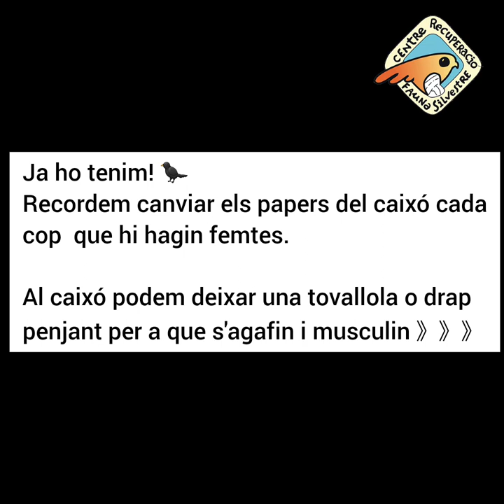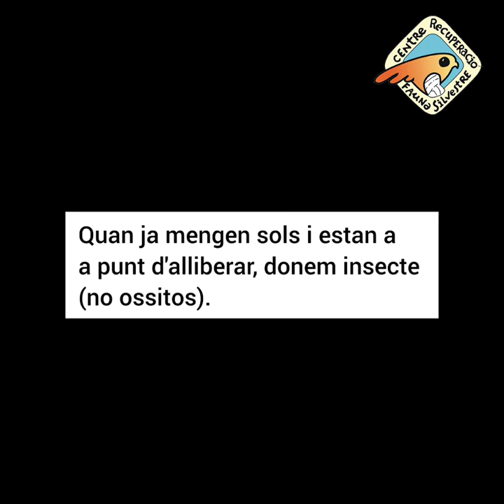Polls d'espècies insectívors forçat i menjant sols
Pautes d'alimentació d'espècies insectívores amb exemples de com s'administra el menjar i altres de com mengen sols. Apareixen una vinjola, una vinjolita i un tord negre.